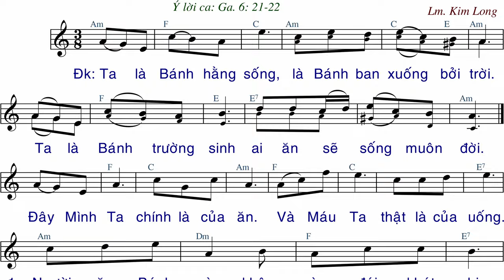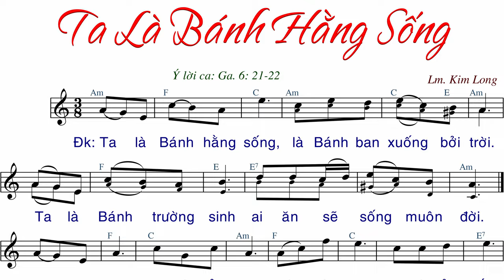Ta Là Bánh Hằng Sống (tập hát) - Lm. Kim Long - AnnaSaoMai.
Link File nhạc đính kèm:
- File Sheet nhạc(font 14px):
- File  trình chiếu (Slide)
  .PPT:
  .PDF: